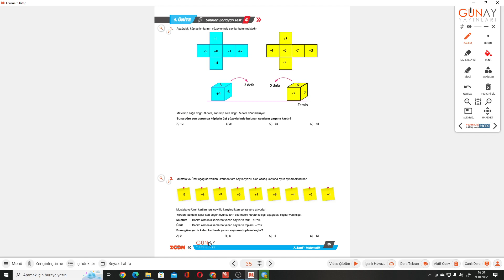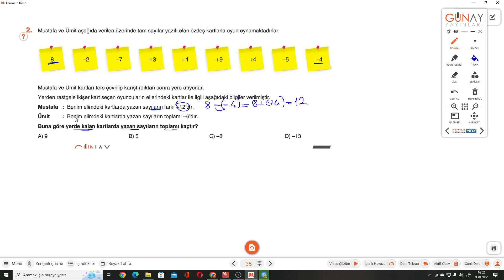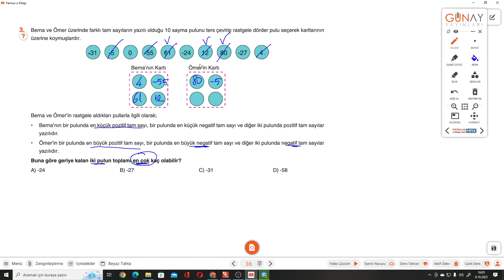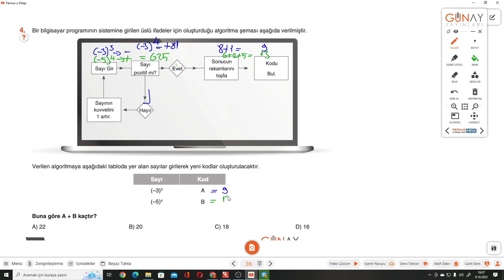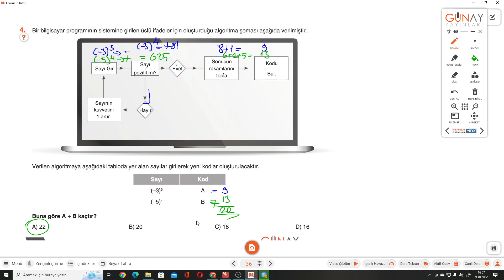7.SINIF ZOOM S.35-36 SINIRLARI ZORLAYAN TESTİ 4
Günay Yayınları ZOOM Serisi SINIRLARI ZORLAYAN TESTİ 4 ile devam ediyoruz.
 Günay Yayınları ZOOM Serisinin ayrıntılı bir şekilde çözümlerini bulabileceğiniz, takıldığınız yerde yorumlarda soru sorabileceğiniz ve cevaplarını bulabileceğiniz bir kanaldır. Günay Yayınlarının katkılarıyla Günay Yayınları ZOOM Serisinin çözümleri bu kanalda sizlerle beraber olacaktır. Yeni soru çözümleri için takipte kalın...